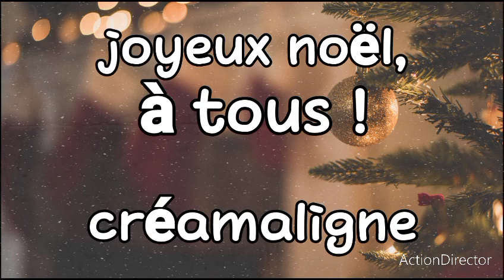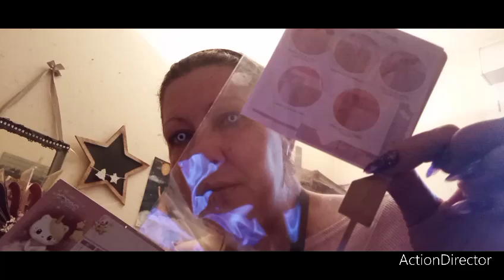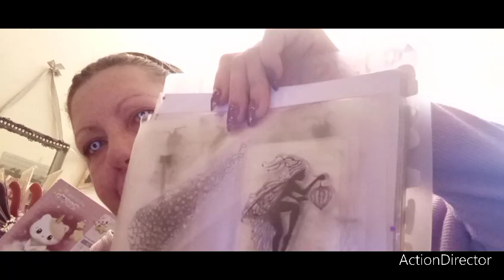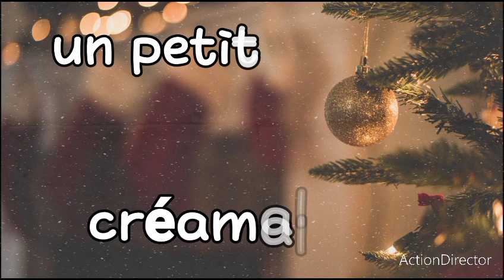bonjour et haul Aliexpress !!!